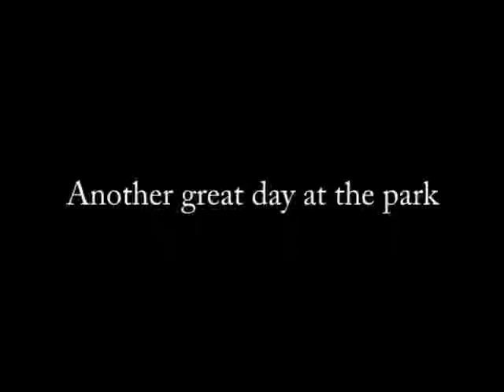Race Day II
The second big wheel race we had about a week later from the first. Some new faces, the same great crashes. Enjoy.